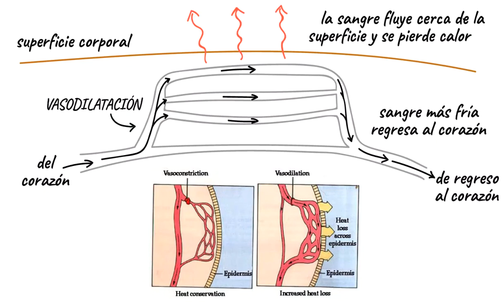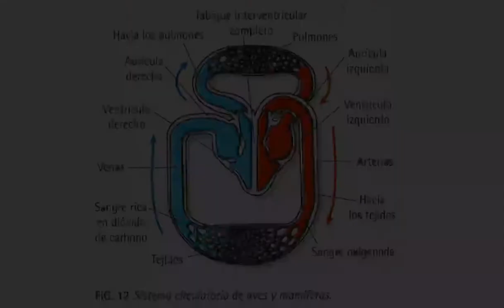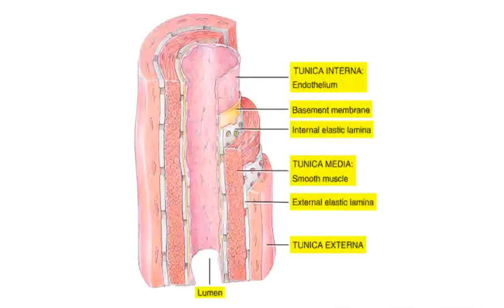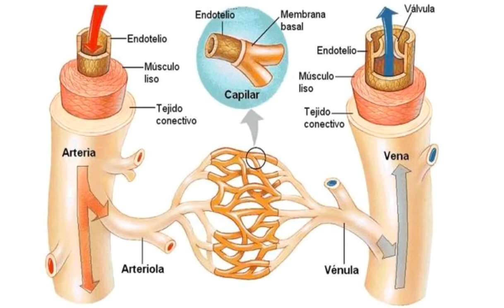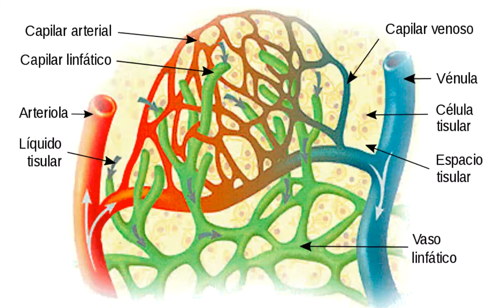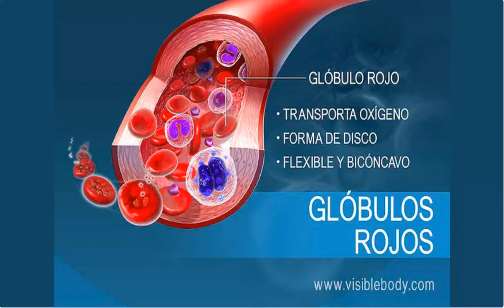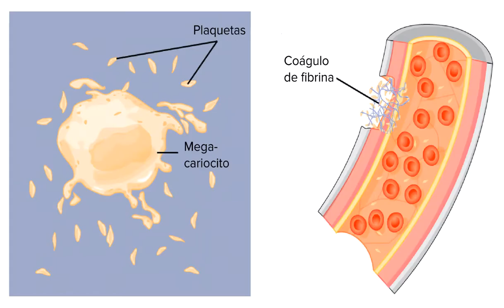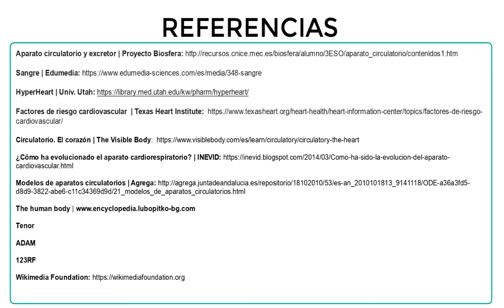Circulatorio - Biología - 3eso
Aparato circulatorio. Características y función de la circulación sanguínea. Vasos sanguíneos. Linfa y sistema linfático. Sangre y células sanguíneas. Biología 3ESO. bg3eso.